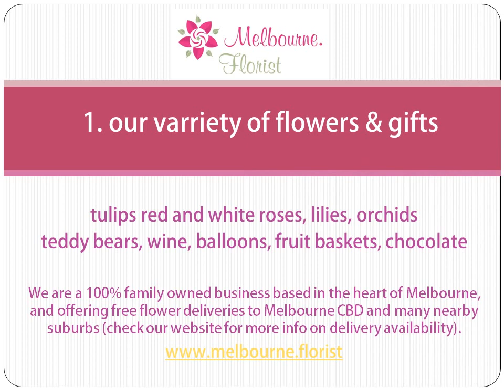New offer at Melbourne.Florist: free same day flower delivery in Melbourne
Individualized service for cheap flower deliveries in Melbourne provided - a Melbourne owned flower shop located at the heart of the city. Whether it's Mother's Day, Valentine's Day, an anniversary or just any day of the year, a fresh bouquet of flowers will make for a lovely surprise. Our online shop features products suiting any budget, that are available for same day delivery in Melbourne, among these you will discover a broad range of happy birthday flowers, get well flowers, red roses, orchids and lots of other gifts that will add that special something to the delivery (champagne, chocolates, teddy bears, balloons and more). Sending flowers to Melbourne has never been easier: after choosing what you wish to purchase, you can complete the payment by VISA, MasterCard, AMEX or Paypal. On the next working day, our florists will check your order and get it ready for shipment in no time. Even better, if your order arrives on a working day (before 12pm) you will benefit from free same day flower delivery within Melbourne. Check our website if our service is available in your suburb. We're looking forward to taking your order!

2/26 Primula St
Blackburn North
Victoria 3130
Australia